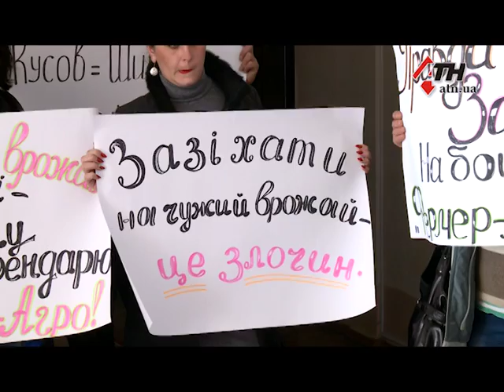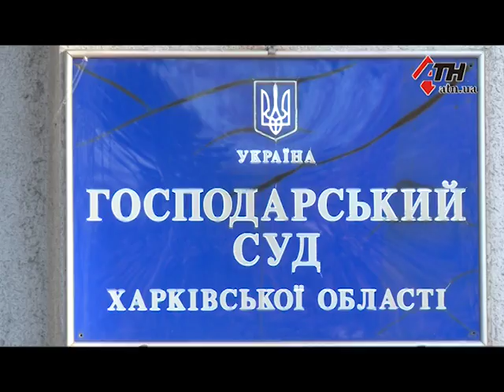На Харьковщине борьба двух агрофирм за урожай вылилась в давление на судью - 05.11.2018